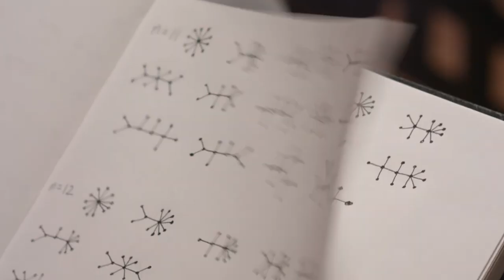🎥 ANOTHER TIME (2018) | Movie Trailer | Full HD | 1080p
Just because a journey leads you somewhere you didn't expect, doesn't mean you ended up in the wrong place.
Director: Thomas Hennessy
Writers: Thomas Hennessy, Scott Kennard
Stars: Justin Hartley, Arielle Kebbel, James Kyson